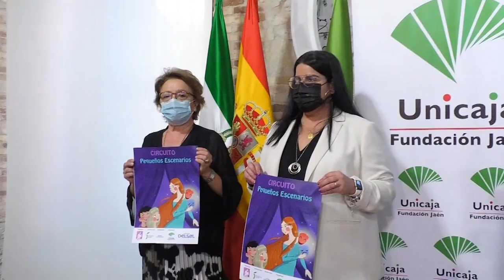Fundación Unicaja Jaén apoya el 'Circuito Pequeños Escenarios' del Teatro La Paca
La compañía de Teatro La Paca llevará un amplio repertorio de funciones por una docena de municipios jienenses con el 'Circuito Pequeños Escenarios', que cuenta con el apoyo de la Fundación Unicaja Jaén: 'A jugar con Lorca', 'Garbancita' o 'Blancanieves'. Consulta más información en fundacionunicaja.com